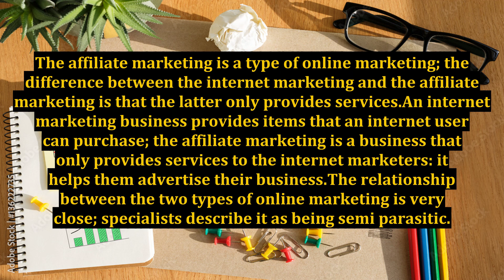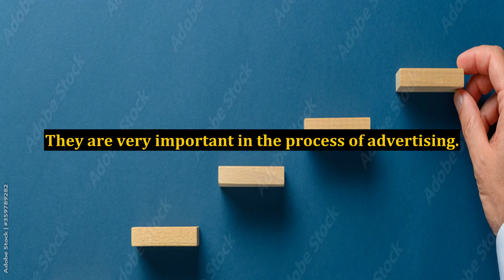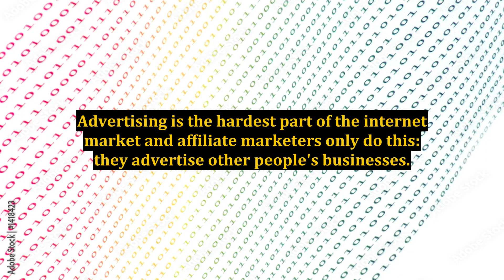An Affiliate Marketing Education